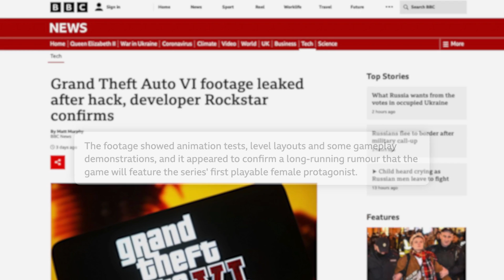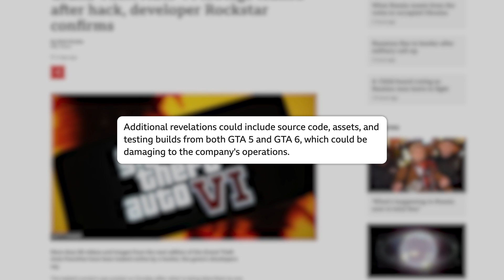Rockstar Games Confirms GTA 6 Leak | NordVPN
Protect your privacy with NordVPN 📣
VPN  – an extra layer of internet security 🛡️

Probably the most sizzling cybersecurity topic this week is the leak of Grand Theft Auto 6. Rockstar Games, the creator of the famous game series, deals with the biggest security breach after almost one hour of GTA 6 gameplay was published online. Watch the video and find out how the GTA VI leak happened and what rumors it confirmed.

Contents of the video:

00:00 Intro
00:14 How the GTA 6 leak happened
00:35   GTA 6 gameplay details revealed
01:18 Rockstar Games reaction
01:33 Outro

A real humiliation – that’s one way to describe a recent Grand Theft Auto 6 footage leak from the Rockstar Games database. This video will explain how it happened and who’s responsible.

According to The Guardian, a cybercriminal named “teapotuberhacker” leaked about 90 videos from the upcoming GTA video game series installment.

The thief claims he managed to gain access to Rockstar Games' internal channels on the Slack messaging app after tricking one of the company’s employees.

What footage has the GTA 6 leak revealed? The leaked footage shows an in-development version of GTA 6 gameplay. According to BBC News, the leak confirmed a “long-running rumor that the game will feature the series’ first playable female protagonist.” Also, with GTA 6, the series will return to a fictionalized version of Miami which was the setting of “GTA: Vice City.” But that’s not all.

The hacker claims he still hasn’t released some of the stolen material. Additional revelations could include source code, assets, and testing buildings from both GTA 5 and GTA 6. Rockstar Games reaction to the leak was immediate.

According to Esquire, the company released an official statement saying they are extremely disappointed about this situation. However, it shouldn’t affect the work on the next Grand Theft Auto game.

The bottom line? The GTA 6 leak is one of the biggest gaming security breaches. Yet the real damage of it will be seen in the future.

About NordVPN

NordVPN is part of Nord Security, an online security company that aims to provide users with all the necessary online security tools. NordVPN is the world’s leading VPN provider, protecting millions of internet users every day. We employ next-generation tech solutions to make sure our users enjoy online safety with peace of mind. Thanks to one of these advanced solutions — NordLynx, a Wireguard-based tunneling solution — NordVPN has become the fastest VPN on the planet, as confirmed by the latest speed tests.

your native language 🖥️🔒🗺️